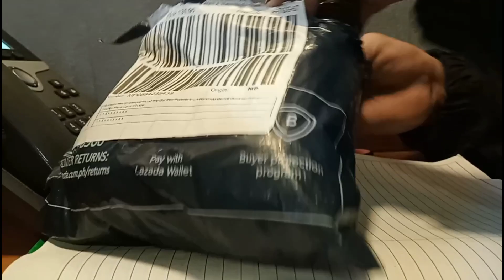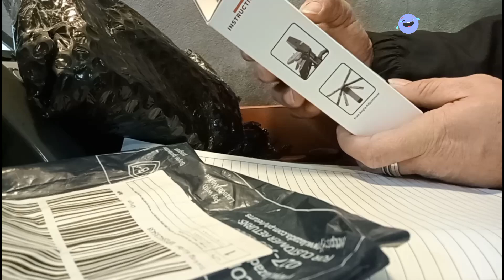Unboxing Destop Tripo Bracket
Nag unboxing ako ng aking lazada order, Destop Tripo Bracket.